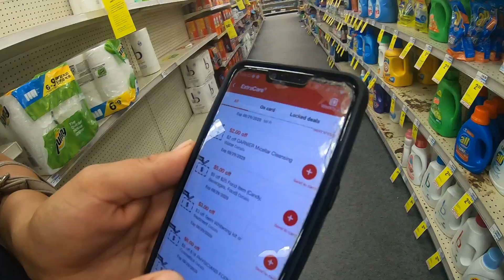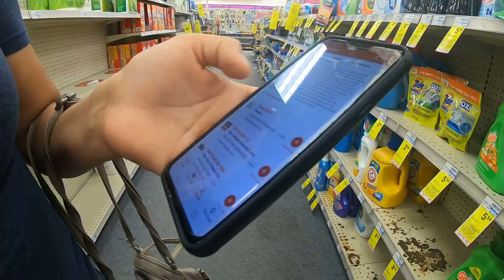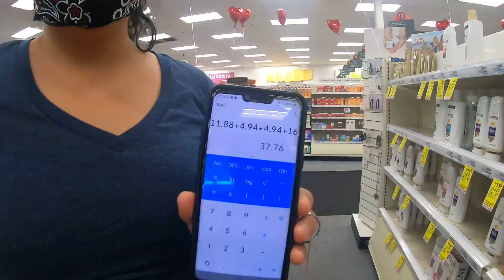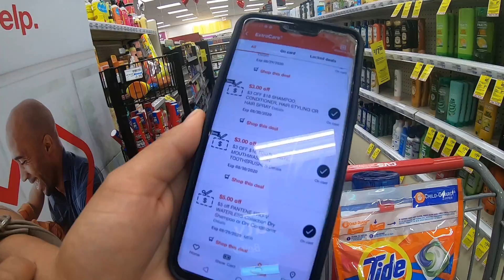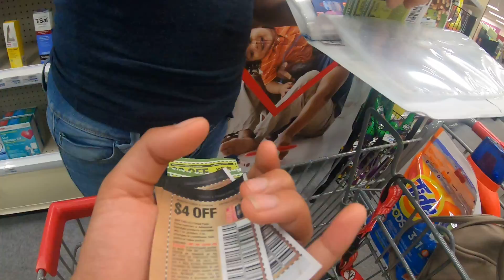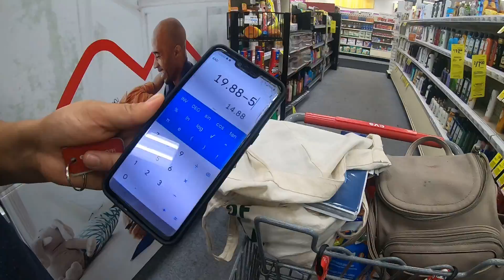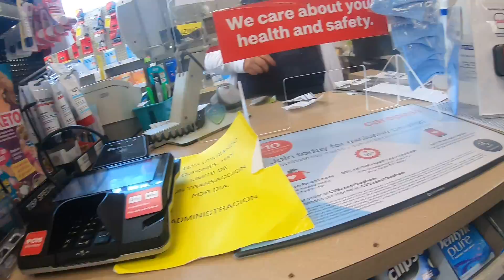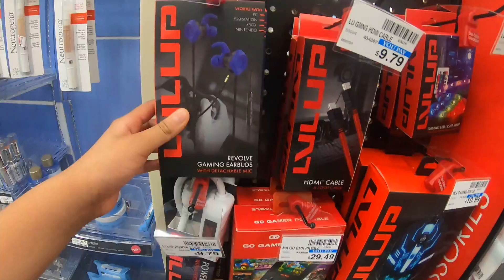Cuponeando con raquel